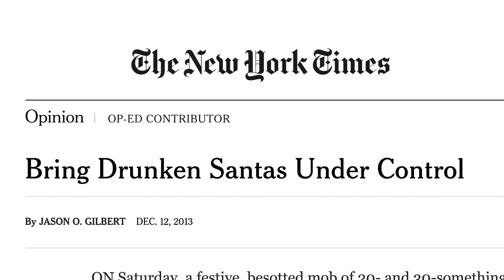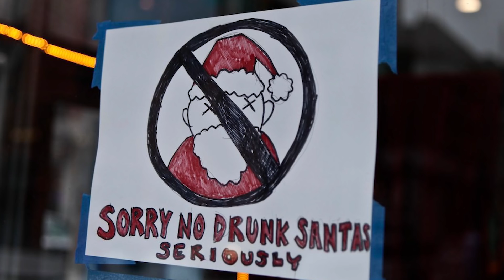Confronting Fragile Bros at New York's SantaCon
Directed and edited by Jeff Seal
Shot by Chris Libbey
Sound by Nick Libbey

Produced by
Jeff Seal
Sparky Stories
Shortbits

Silent Night performed by Elizabeth Spencer, Harry Anthony and James F. Harrison (musopen.org)
Joy to the World (For 2 Trumpets and 2 Trombones - Rondeau) Performed by Michel Rondeau (musopen.org)
Deck the Halls (brass arrangement) Performed  by Michel  Rondeau (musopen.org)